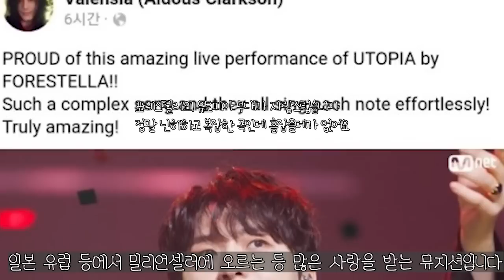역대급 앨범에 놀란 외국인들 UTOPIA 포레스텔라 해외반응 리액션 한글자막 forestella REACTION react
포레스텔라 유토피아 외국인 해외반응 UTOPIA REACTION REACT

This video reviews about Youtuber I have added my own translation and reaction into the video which adds value and message to the video